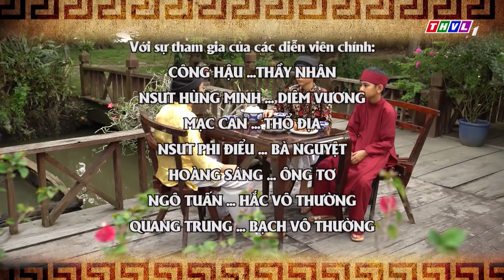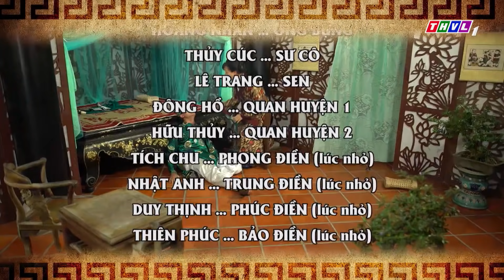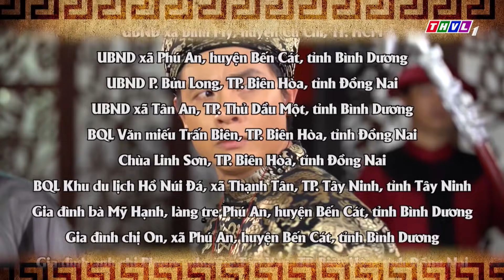Nghiệp Sinh Tử - Phần 2 | Chúc Thư nhà họ Trương - Tập 31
Vì tình thương mù quáng, nỗi sân hận cùng những oán thù chất ngất... họ trượt dài trong hố sâu tội lỗi. Để rồi bị nhấn chìm tận đáy vực của sự mất mát, khổ đau. Bởi, oan oan tương báo chính là vòng xoáy khắc nghiệt nhất trong kiếp nhân sinh! Mời quý khán giả đón xem bộ phim truyện Việt Nam "Nghiệp Sinh Tử" - Phần 2, được phát sóng lúc 20h từ thứ Hai đến thứ Bảy trên kênh THVL1.